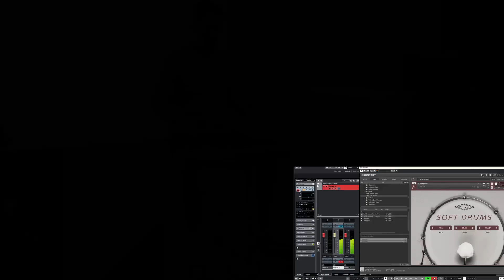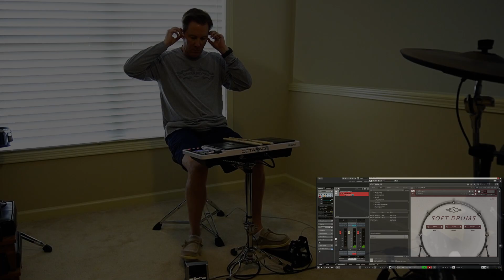Soft Drums quick beat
Tracking a quick beat to check out the new Soft Drums instrument by Jon Meyer.